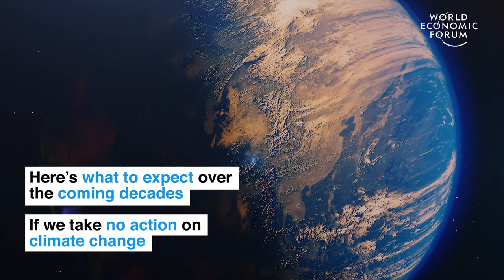This is Earth in the next 100 years if we don't act on climate change Ways to Change the World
The impact of human activity on climate is becoming more and more visible each year. If we do nothing to change our current way of life, this is what we can expect from our planet in 100 years.

📺 About Nyangweso News Media 🌍
Nyangweso News Media is your premier source for comprehensive coverage and analysis of education news, breaking news in Africa, political analysis, disaster coverage, Christian insights, motivational talks, entertainment updates, science discoveries, Kenya news, African perspective, and global coverage. Based in Kenya, we bring you insightful content from across Africa and the world. Stay informed and entertained with our engaging videos that provide valuable information and perspectives on a wide range of topics.